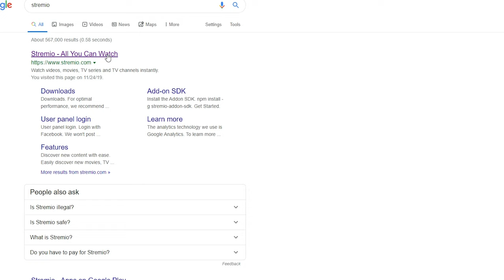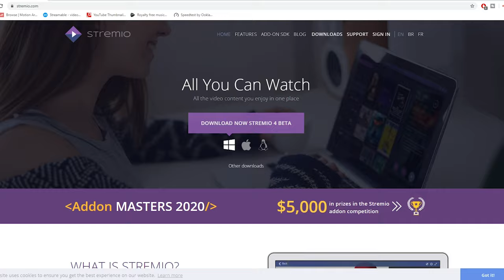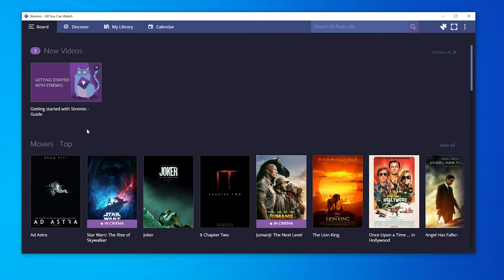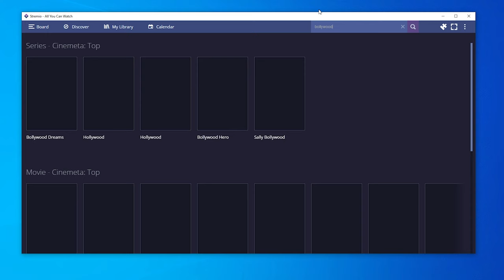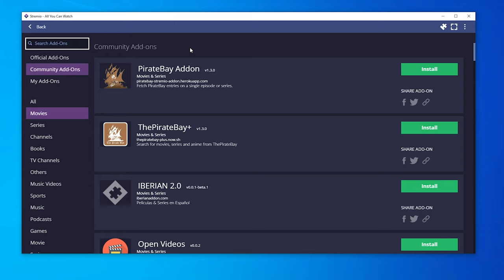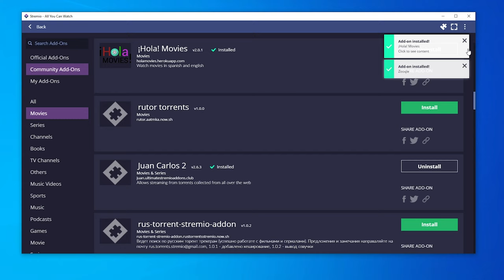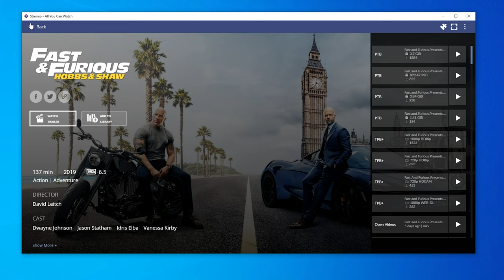Watch Free Movie | सबै फिलिम सितैमा